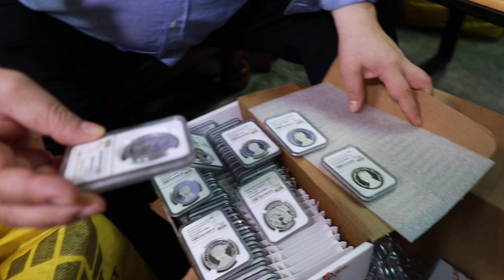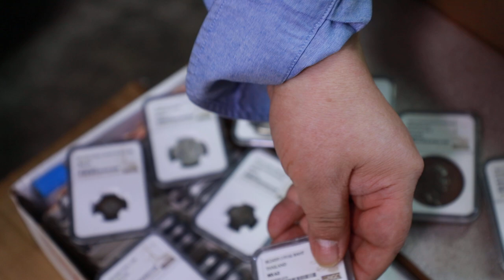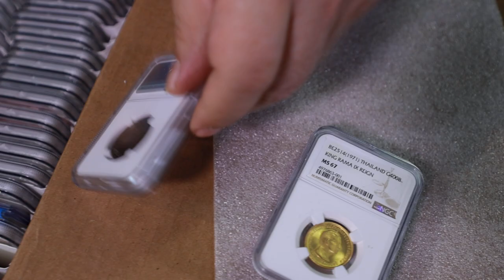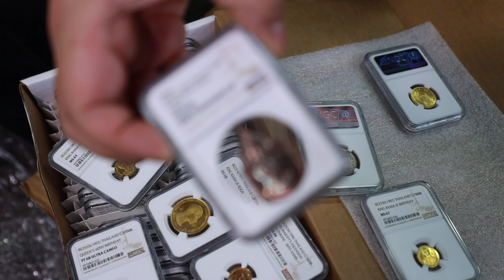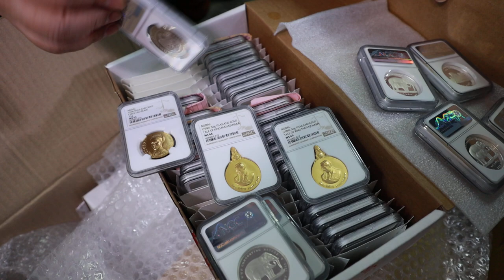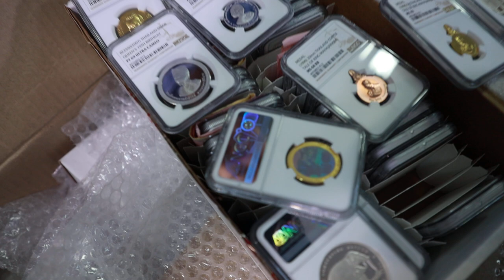เปิดถุงส่องเหรียญเกรดรอบล่าสุด!! ของใครกันบ้างตามมาดูกัน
สำหรับใครที่กำลังรอเหรียญเกรดกันอยู่
เราได้มีโอกาสไปแกะถุง เหรียญเกรดรอบล่าสุดที่พึ่งส่งกลับหมาดๆ
ของทาง Eur-Seree
มาส่องกันว่าเกรดแต่ละเหรียญจะเป็นยังไงกันบ้าง ตามไปชมกันเลยค่ะ
ปล. แอบกระซิบว่า อาทิตย์หน้าจะมีกลับมาอีกหลายพันเหรียญเลย
เตรียมปัดหมุดรอติดตามไว้ได้เลยนะ
สามารถติดตามเรื่องราวสิ่งสะสมดีๆ กับ Lecture Book เพิ่มเติมได้ที่